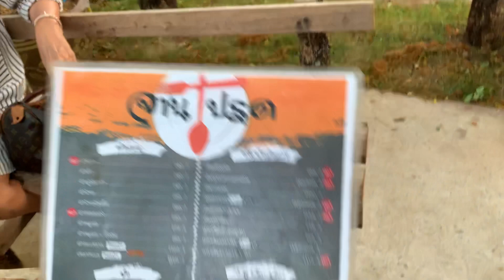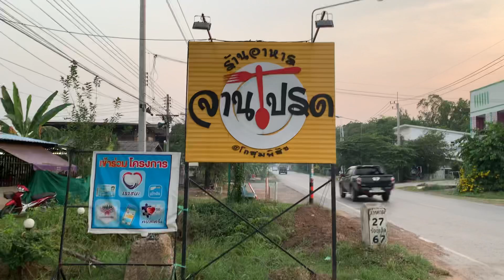พา”ป๋าอำนาจกินข้าว”หลังจากทำบุญ..มาๆมาลองกินเบิ่ง